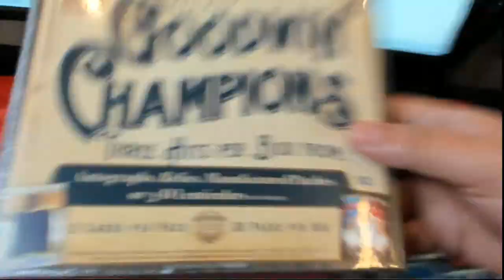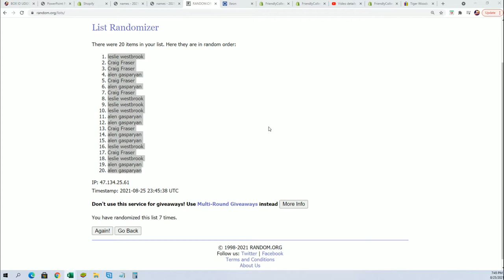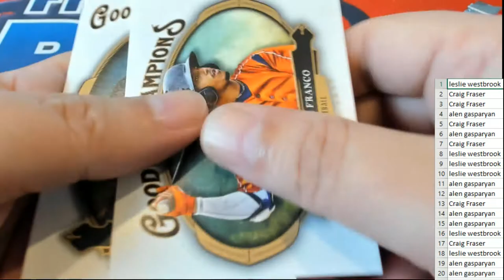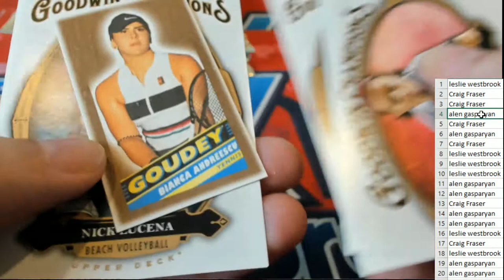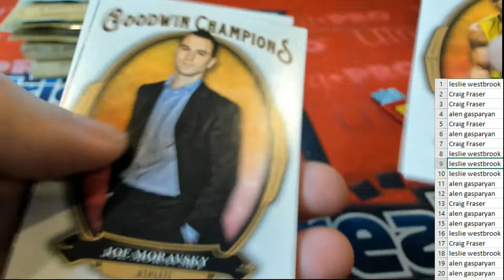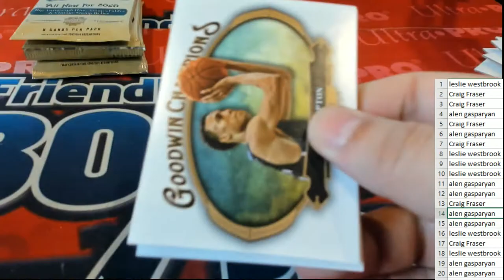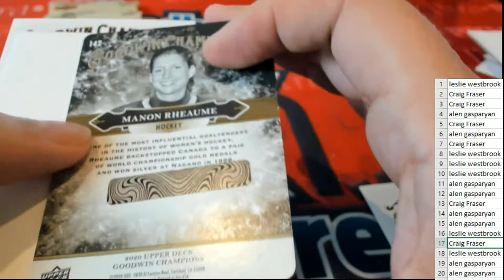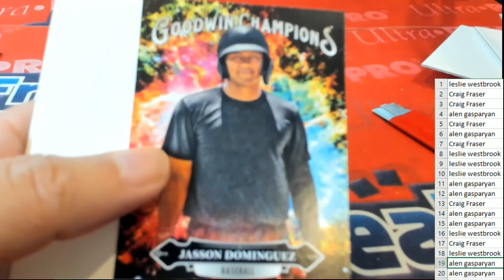2020 Upper Deck Goodwin Champions Box ID UDGOODWIN150